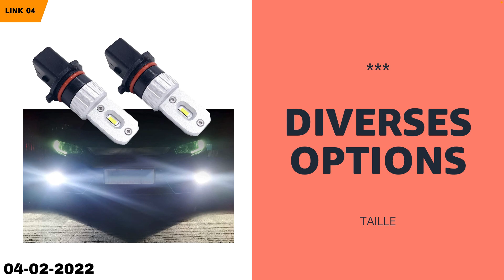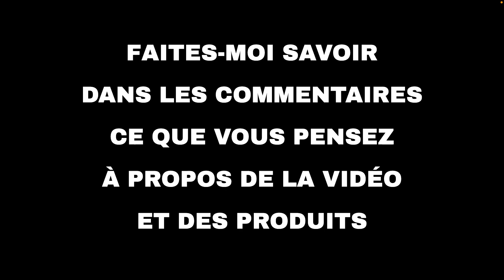Les 10 meilleures offres "Loisirs et voyages d'Amazon" aujourd'hui (04-02-2022)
⚠️ ATTENTION!
1. Si vous regardez cette vidéo trop tard, les promotions peuvent avoir expiré et les produits retirés : activez les notifications et soyez rapide.
2. Soutenez mon travail : Utilisez les liens ci-dessous et je pourrais recevoir une petite commission.
3. "Aujourd'hui" signifie le 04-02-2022. Vous n'êtes pas le bon jour?

🛍 PRODUITS ET LIENS
🔗 01 - Beeway® 190T Housse de protection pour ...
🔗 02 - Original MANN-FILTER Filtre à carburant...
🔗 03 - Scratch 'n' Sniff DBS14859 Lot de 350 a...
🔗 04 - SageSunny Ampoule P13w LED Anti-erreur ...
🔗 06 - Original MANN-FILTER Filtre à air C 243...
🔗 07 - ProPlus Coffret d'ampoules pour remorqu...
🔗 08 - Turnart Peau de Chamois, Naturel Séchag...
🔗 09 - Unitec 73863 Joints pour jerrycan Lot d...
🔗 10 - Filtre à air/Insert RMS Filtre à air po...